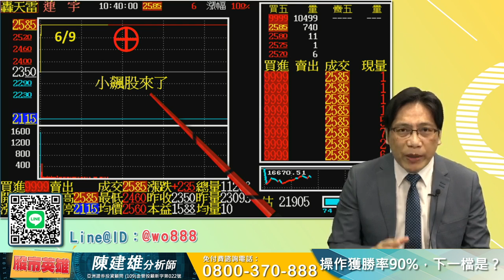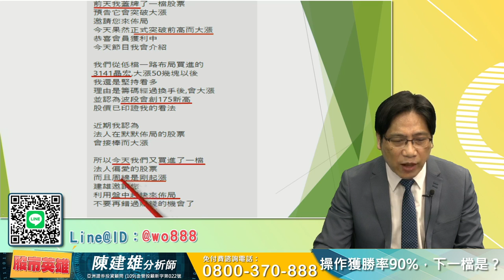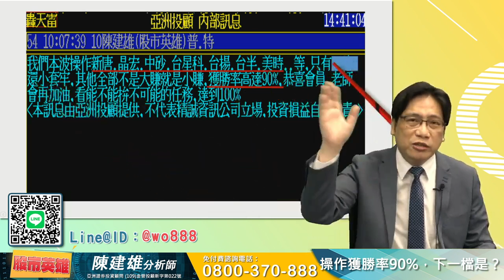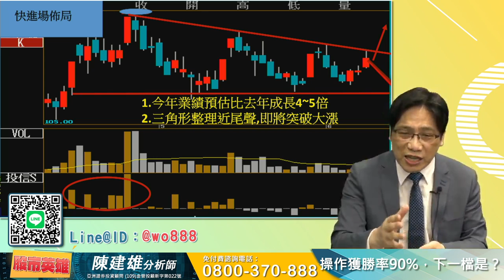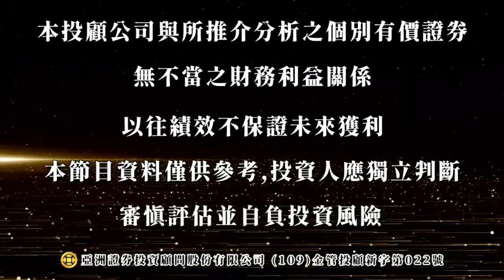2022/06/09 股市英雄 陳建雄 操作獲勝率90%，下一檔是？